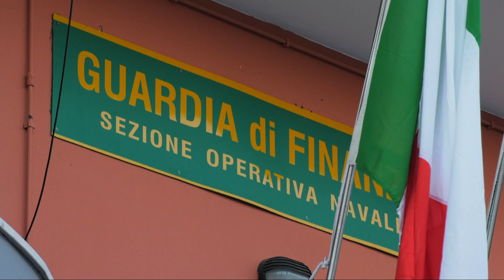250° ANNIVERSARIO della FONDAZIONE della GUARDIA di FINANZA 2° parte